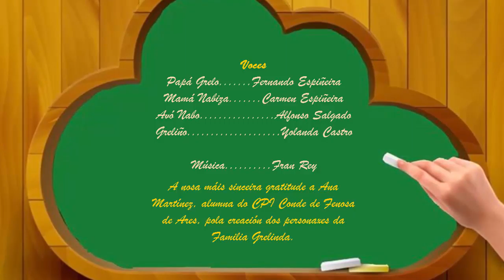A FAMILIA GRELINDA